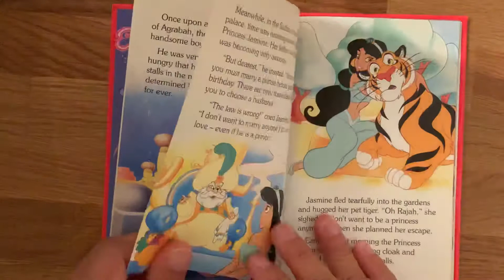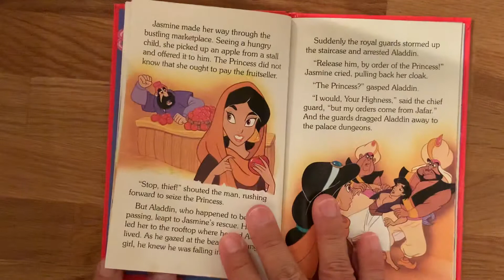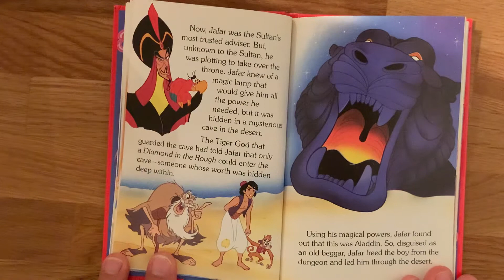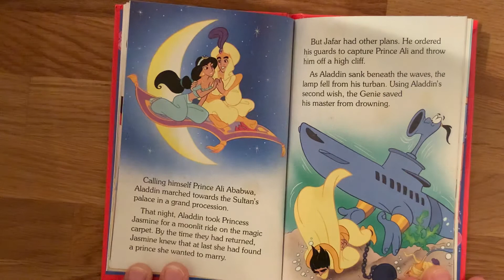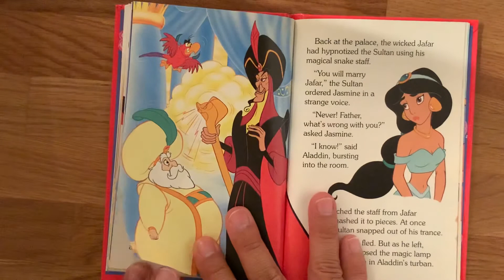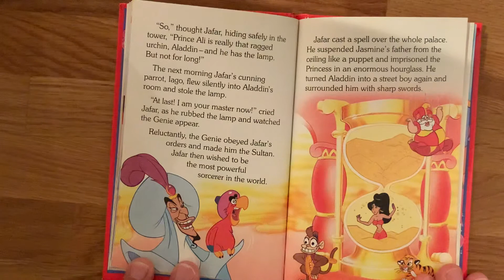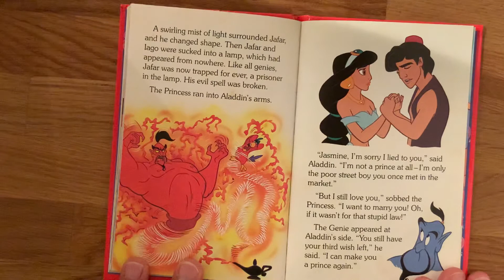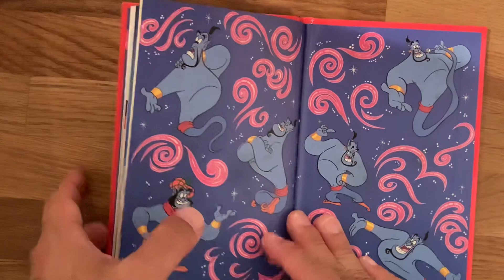Disney Aladdin picture book read aloud